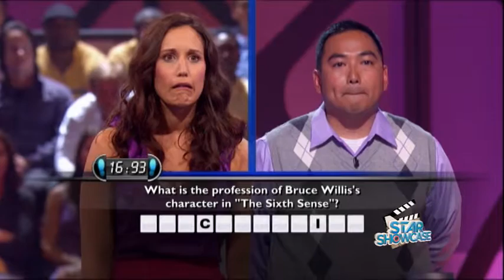Showcase 1611_02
The new Startimes Showcase is coming. And there we will bring you the best entertainment on our channel. Don't forget to fallow us.